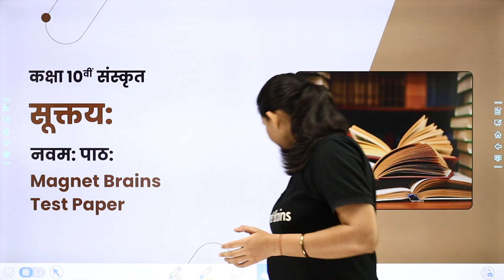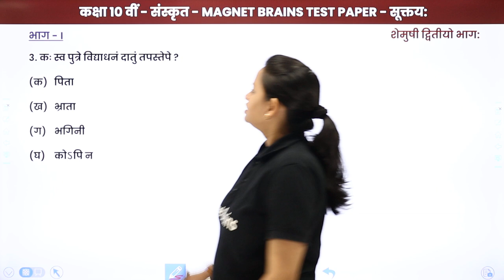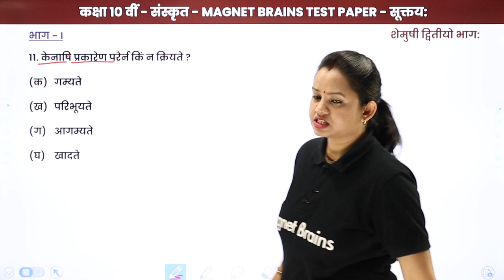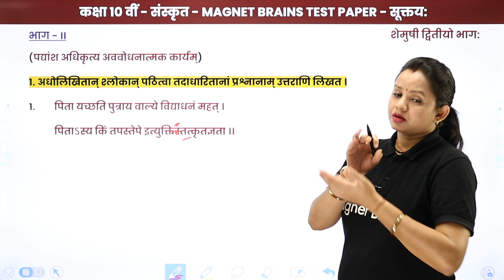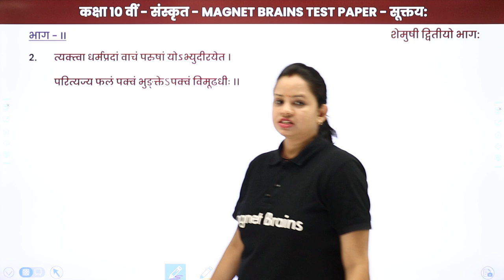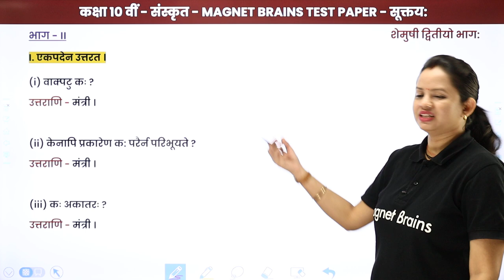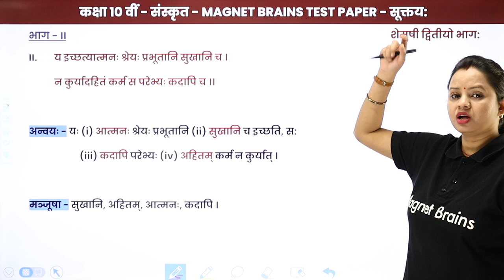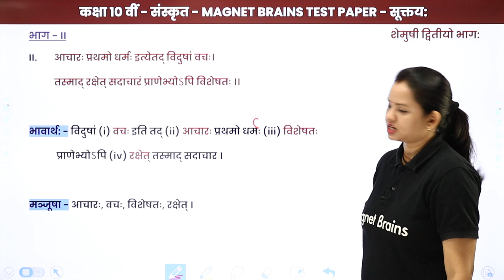Magnet Brains Test Paper Solution - Class 10 Sanskrit Chapter 9 | Suktayaha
✔️ Class: 10th
✔️ Subject: Sanskrit
✔️ Chapter: Suktayaha (Chapter 9)
✔️ Topic Name: Magnet Brains Test Paper - Suktayaha | Class 10 Sanskrit Chapter 9
✔️ Topics Covered in This Video (By Neelam Mam): This YouTube video provides a detailed explanation of Magnet Brains Test Paper - Suktayaha from Class 10 Sanskrit Chapter 9 by Neelam Mam.  It will be especially helpful for those preparing for competitive exams or Board Exams. Solution of Magnet Brains Test Paper of the chapter Suktayaha
00:00 इंट्रोडक्शन : Introduction : Magnet Brains Test Paper - Suktayaha
00:40 भाग - । : बहुविकल्पात्मका: प्रश्नाः - bhaag - I : bahuvikalpaatmaka: prashnaah
13:53 भाग - ।I : पद्यांश अधिकृत्य अवबोधनात्मक कार्यम् - bhaag - II : padyaansh adhikrty avabodhanaatmak kaaryam
15:41 भाग - ॥ : एकपदेन उत्तरत- bhaag - II : Ekpaden uttaraat
16:38 भाग - ॥ : पूर्णवाक्येन उत्तरत - bhaag - II : poornavaakyen uttar
27:06 भाग - ॥ : 2. मञ्जूषातः समुचितपदानि चित्वा अधोलिखित श्लोकयोः अन्वयं पूरयत - bhaag - II : 2. manjooshaatah samuchitpadaani chitva adholikhit shlokayoh anvayan poorayat
30:49 भाग - ॥ : 3. मञ्जूषायाः साहाय्येन श्लोकस्य भावार्थं रिक्तस्थानानि पूरयित्वा पुनः लिखत  - bhaag - II : 3. manjooshaayaah sahaayen shlokasy bhaavaarthan rikt sthaanaani poorayitva punah likhat
33:42 Website Overview

sanskrit class 10 chapter 9 translation
sanskrit class 10 chapter 9 solutions
suktaya sanskrit class 10 solutions
sanskrit class 10 chapter 9 pdf
class 10 sanskrit chapter 10
suktayah class 10 pdf
class 10 sanskrit bhavarth